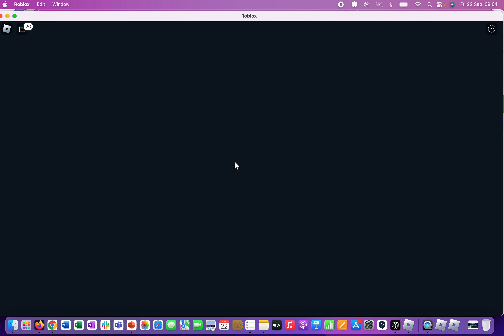Roblox: Fishing Simulator - Wandering Merchant - September 22 ! ! !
This is my journey becoming a 1000+ level Fisherman. This channel is going to show all the different aspects of the game, Fishing, Hunting, Rods, Sharks, Neon, Mythics all of it. From Port Jackson to Pharao's Dunes, getting all the fish and getting the nicest boats, rods and spears.

Have fun with me along the ride ! !